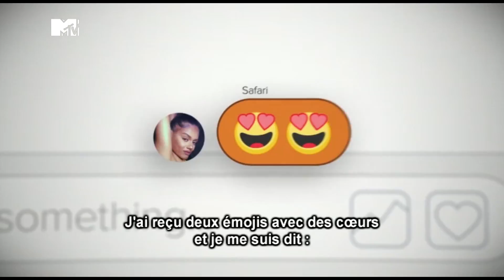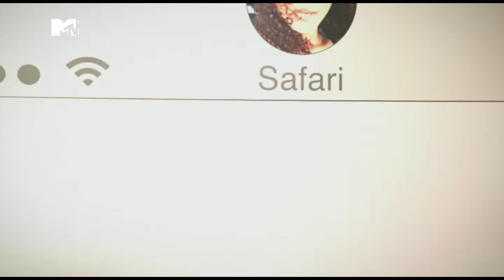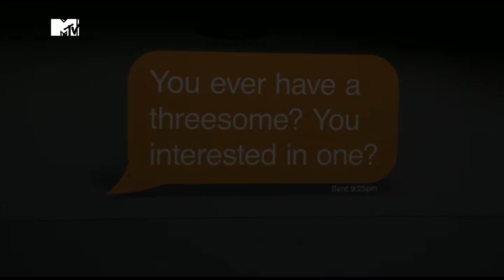Catfish S.7 E.25 "Dallas & Safari"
Tallulah Willis est de retour aux côtés de Nev ! Ils vont aider l'influenceur Dallas à retrouver son amoureux en ligne, Safari. Retrouvez Catfish sur MTV